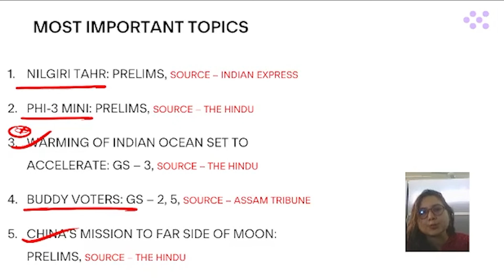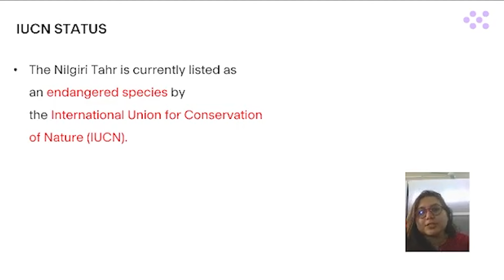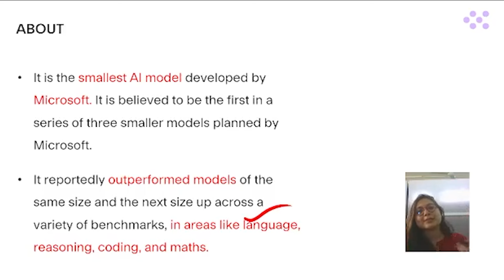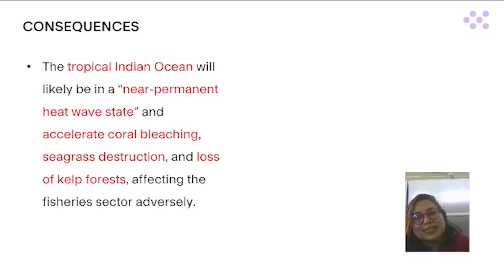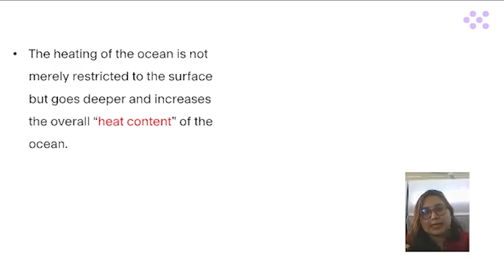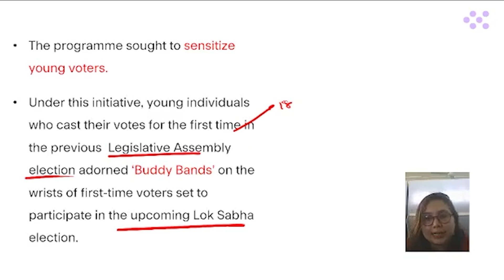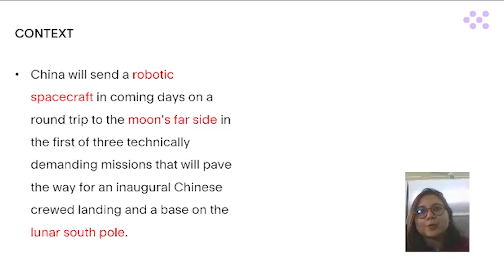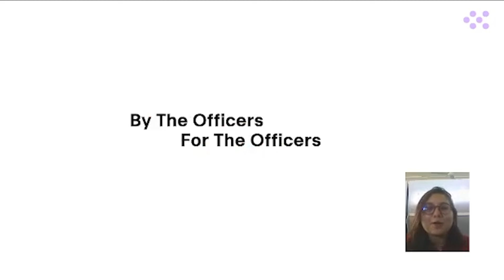Daily Newspaper Analysis: 30th April 2024 | Competition Care- Best UPSC/APSC Coaching in Assam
To access the Daily Newspaper Analysis PDF, click on the following